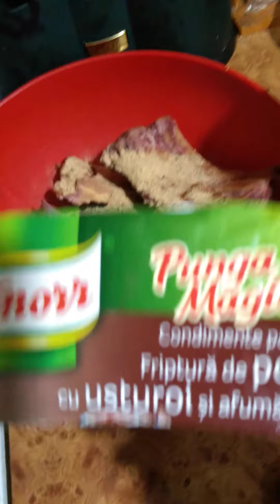Coaste ( scăricică ) de porc afumate la punga magică foarte fragede și gustoase...